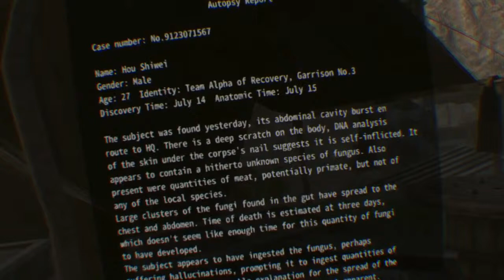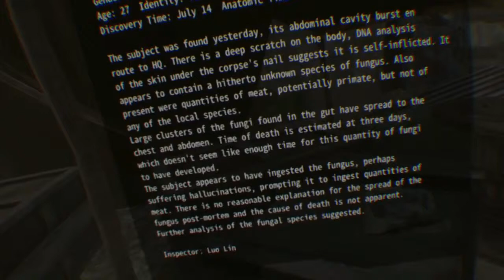Weasel Plays: Immortal Legacy The Jade Cipher Part 1 "First Impressions"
The day is finally here. The time has come to check out the most notable title to come out of the China Hero Project.